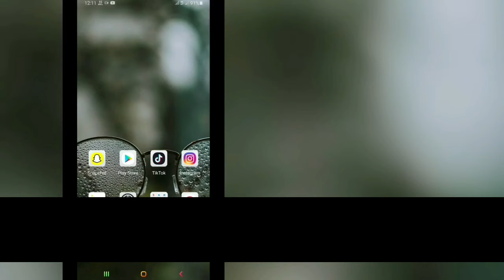Borrar historial de videos de Facebook|| Cómo BORRAR VIDEOS vistos en facebook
Bienvenido al Solution History de mi canal.

 Hola chicos,
 En este video, le mostraré Borrar historial de videos de Facebook.  Es una forma muy fácil y sencilla.

 Puede ver muchos
 Tutorial
 Pero no hay
 manera fácil
 para solucionar este problema,
 Aseguro
 ese
 Lo resolverás si
 sigue mis pasos
 correctamente..

 Si tiene alguna pregunta, déjeme comentar a continuación.